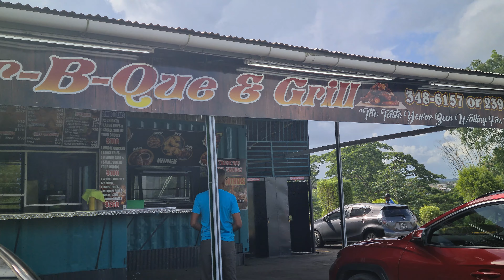FOOD RUN |TRINIDAD YOUTUBE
Follow @AllThingsAvernelle on youtube 🥰 She's the sweetest.

NEW VIDEO UPLOADS ARE ON SATURDAYS & SUNDAYS. Extra videos on any given day.

CAMERAS USED: Canon EOS M50 Samsung Galaxy S20